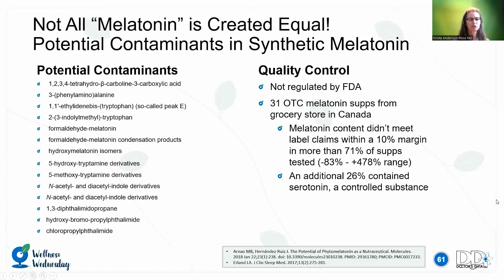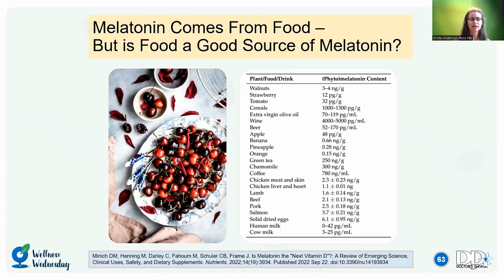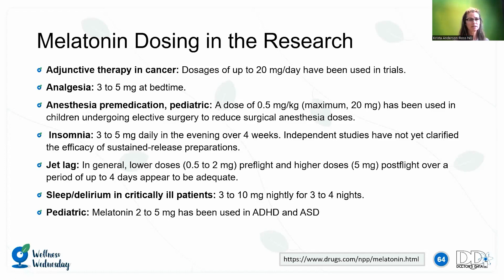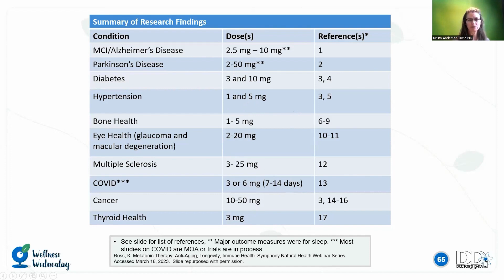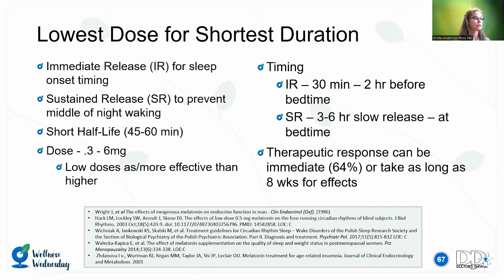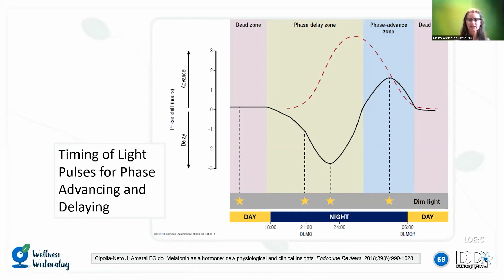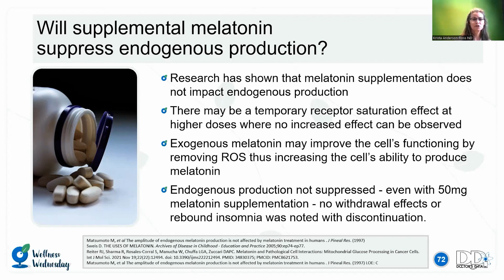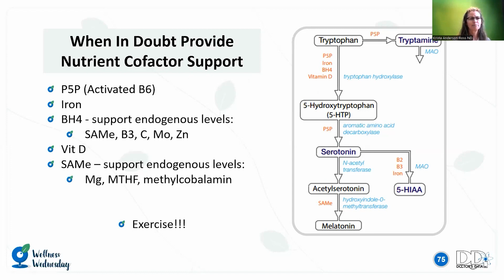Melatonin Supplementation – WHAT You Need To Know – Forms, Dosage & Side Effects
Dr. Krista talks about the clinical practice of Melatonin, forms - synthetic versus plant-based, toxicity, and quality control issues that can impact dosages and side effects in this video.